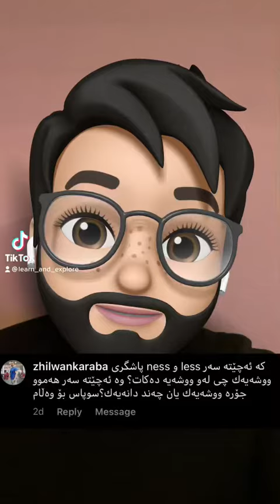پاشگری less و ness فێربە